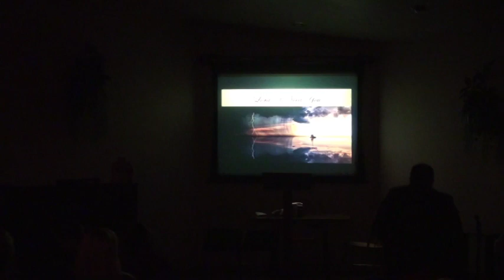MBC Christmas Program [2018] Part 4-b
Mountainview Baptist Church's Christmas Program - 2018

"The Richest Family in Town"

Garlock & Hamilton ~ Majesty Music